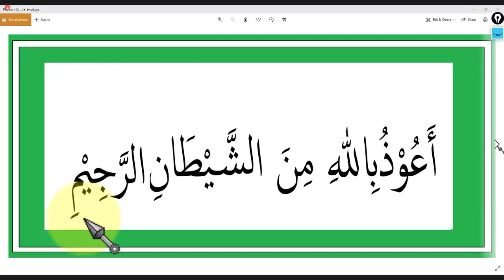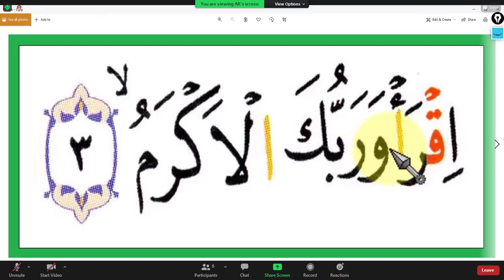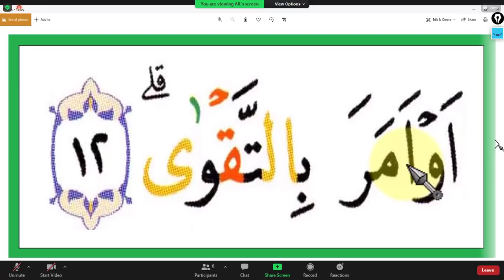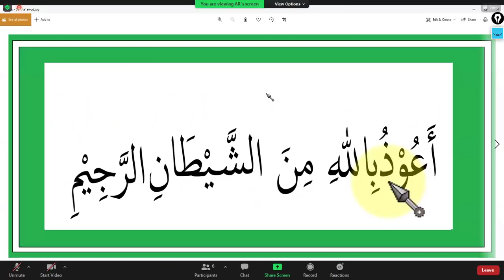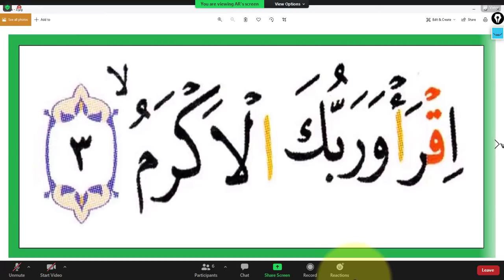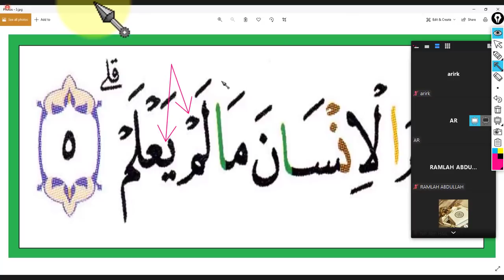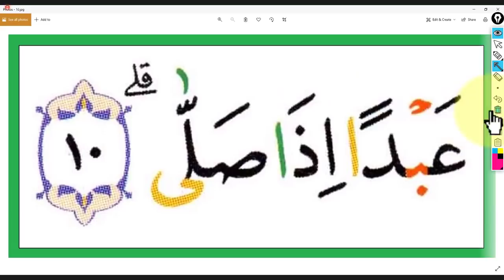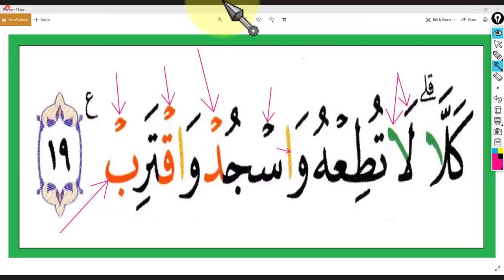DIJAMIN PANDAI BELAJAR TAJWID - SURAT AL-ALAQ - IBU WARSININGSIH